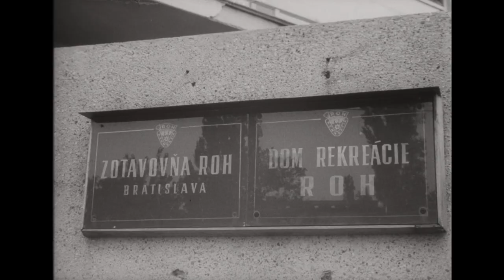Československý filmový týdeník 32/1968 Čierna nad Tisou, Bratislava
Události, které sledoval celý svět. Jednání mezi ČSSR a SSSR.